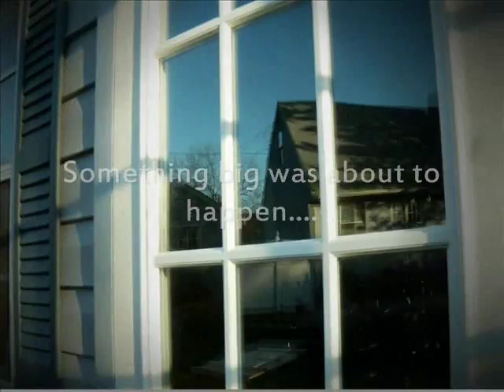The Drumming Of Joe Dirks (2012)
Joe Dirks, Drummer.

Shot with an Olympus SZ-30MR